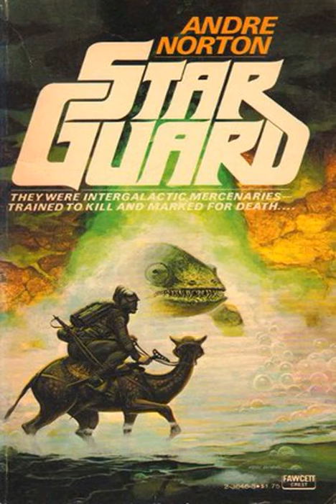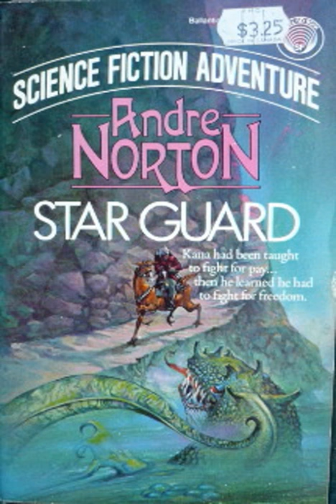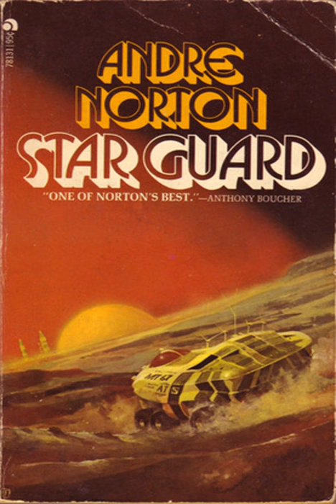Andre Norton Star Soldiers 1 Audiobook Part 01